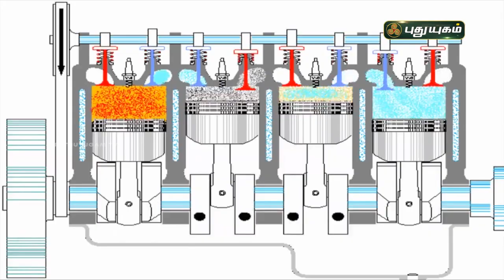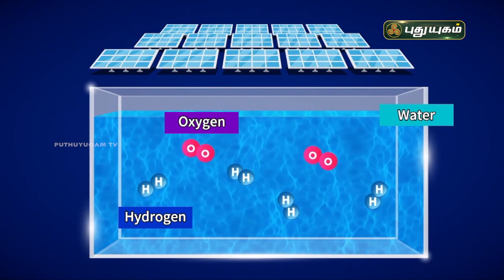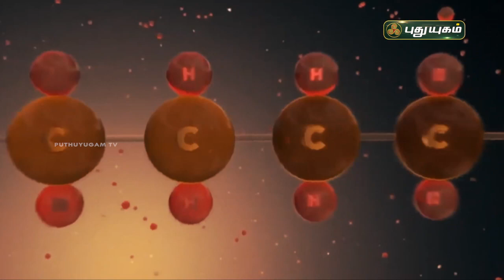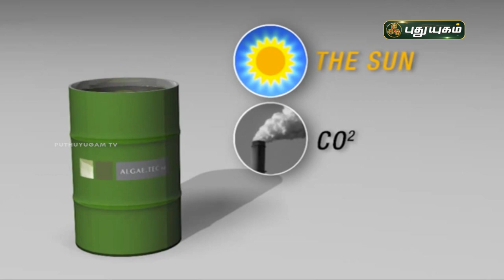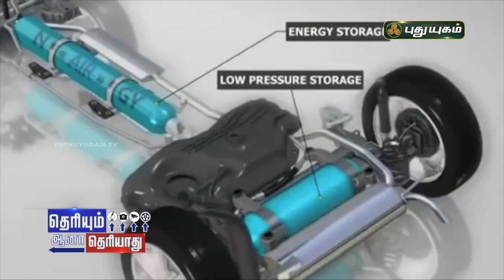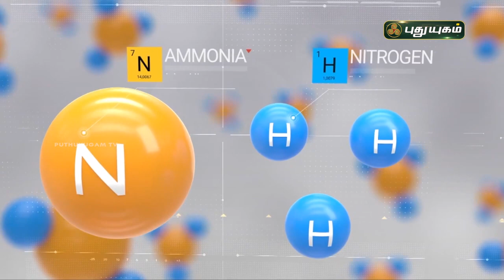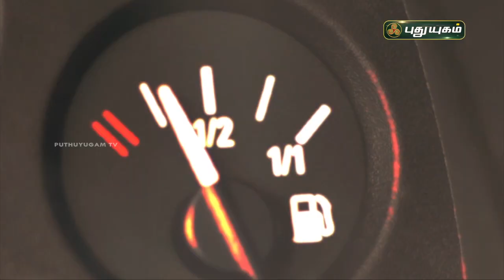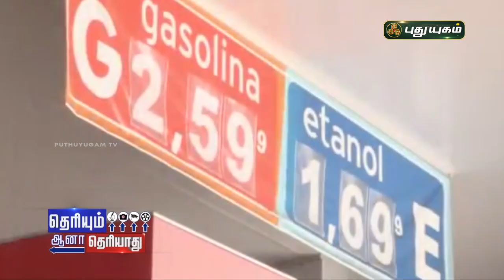எரிபொருள் நேற்று..இன்று...நாளை! part 1 | தெரியும் ஆனா தெரியாது | PuthuyugamTV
எரிபொருள் நேற்று..இன்று...நாளை! | தெரியும் ஆனா தெரியாது | PuthuyugamTV